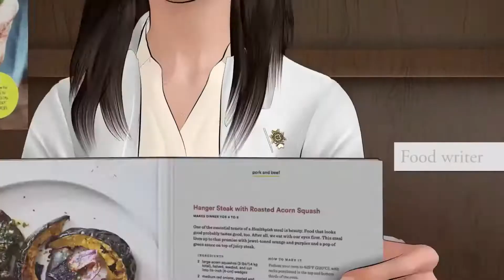July 24 - 28 Free Hint of the Week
Trivia Nights
Sunday at Imperium Food and Wine in Celebration - 6:30p
Tuesday at Crooked Can Brewing in Winter Garden - 7:30p
Wednesday at 4Corners Tavern in Champions Gate  - 8pm
Wednesday at Celebration Town Tavern - 8:15pm
Thursday at The Friar Tuck at Cagan's Crossing - 7pm
Thursday at Persimmon Hollow at Flamingo Crossing -7:30 pm
Thursday at The Big Easy in Winter Garden - 7pm

Jukebox Bingo
Monday at Barrel Room at Crooked Can - 7pm
Tuesday at The Friar Tuck at Cagan's Crossings - 7pm
Tuesday at Persimmon Hollow at Flamingo crossing - 7:30pm

BAR FEUD FUN
Tuesday at 4Corners Tavern in Champions Gate - 8pm

Karaoke
Fridays at The Friar Tuck in Cagan's Crossing - 8:30p